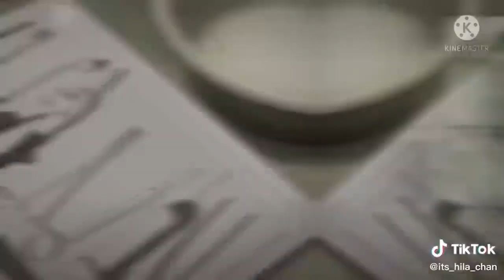｢ GCMV 」 Gacha Movie #2685